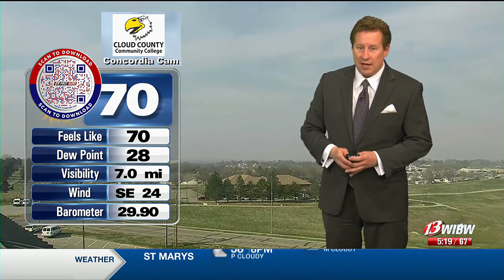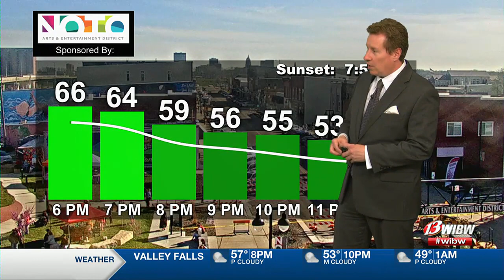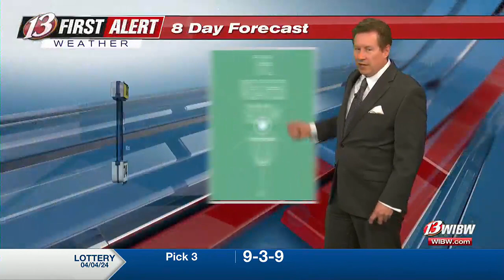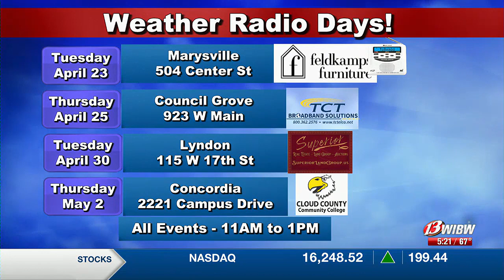Warmer and stormy for Saturday